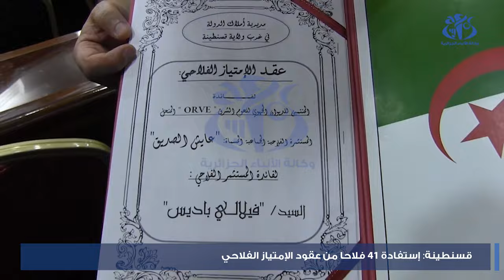قسنطينة: استفادة 41 فلاحا من عقود الامتياز الفلاحي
قسنطينة (وأج)ـ استفاد 41 فلاحا من عقود الامتياز الفلاحي، ضمن جهود الدولة الرامية لتعزيز التنمية المستدامة في القطاع.وأوضح والي الولاية أن المستفيدين، ينتمون للديوان الجهوي للحوم "الشرق" المنحل بمنطقة الحمبلي ببلدية ابن باديس،  حيث  منح لهم الحق في استغلال مساحة إجمالية تقدر ب 700 هكتار"